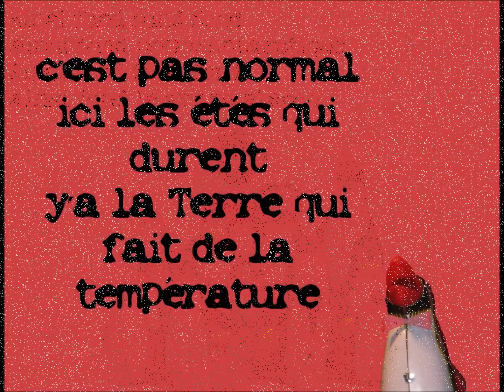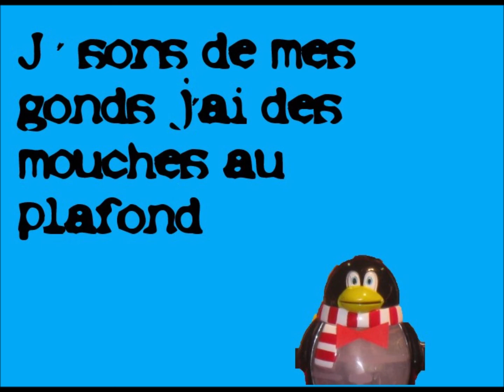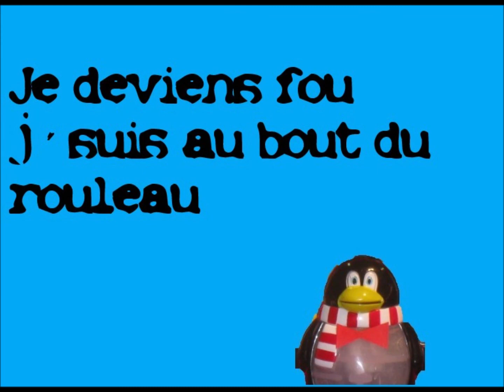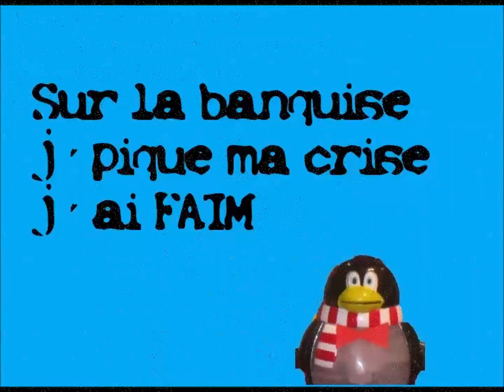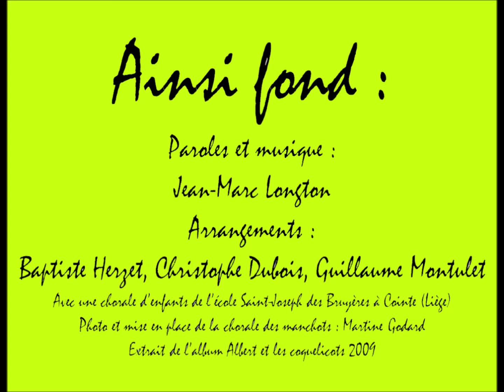Ainsi fond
La chorale des manchots parle à la planète.